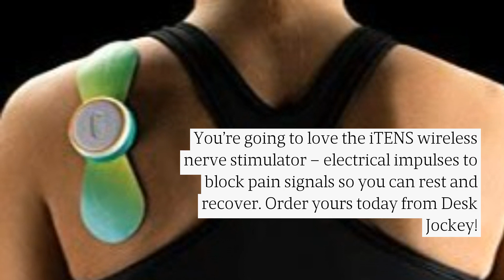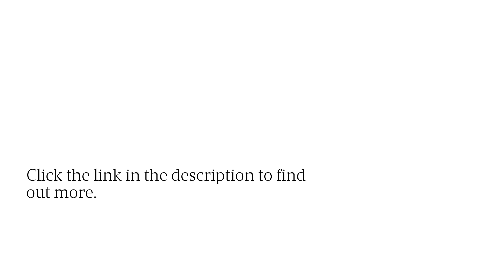Portable TENS Unite For Ankle Pain Relief; Best At-Home Therapy Device With No Side Effects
Block pain from your brain with iTENS. Visit Desk Jockey today for a great reduction!